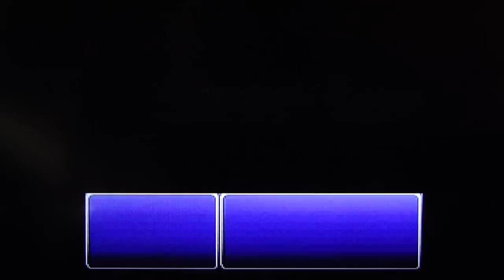Final Fantasy 6 playthrough pt53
This is my playthrough of the SNES classic Final Fantasy 6 (3 in the USA), with live commentary. I am playing on the Wii virtual console.